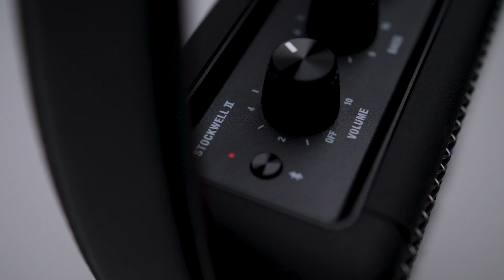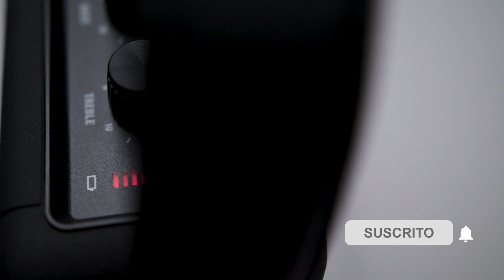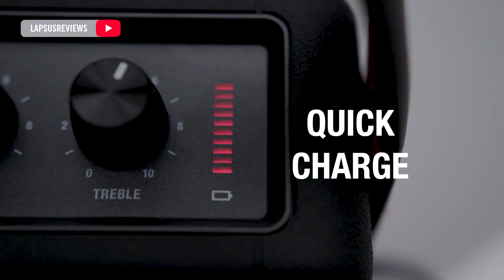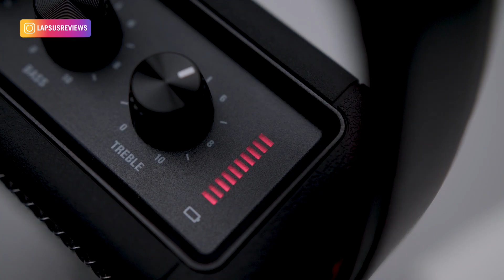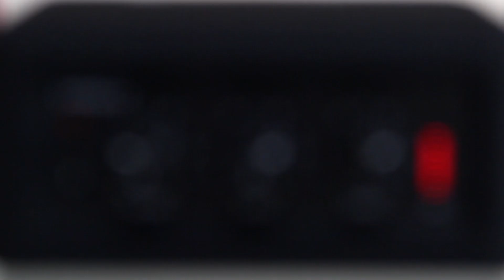El Mejor Altavoz Inalámbrico MARSHALL Stockwell II - Full Español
LIVIANO, PERO POTENTE. Con un diseño totalmente portátil, este altavoz compacto ofrece más de 20 horas de reproducción.

El modelo Stockwell II solo pesa 1,4 kg y garantiza una gran potencia a pesar de su reducido tamaño. Emplea sonido True Stereophonic con el que podrás disfrutar de una experiencia multidireccional que te permitirá sumergirte en tu música tanto en interiores como al aire libre.

MÁS DE 20 HORAS DE TIEMPO DE REPRODUCCIÓN EN FORMATO PORTÁTIL
Stockwell II ofrece más de 20 horas de reproducción en cualquier parte con una sola carga. Su reducido tamaño y la cinta para transportarlo —inspirada en las correas de las guitarras— lo hacen perfecto para llevarlo contigo a donde quieras.

SONIDO MULTIDIRECCIONAL
Cada altavoz portátil utiliza True Stereophonic, una forma única de sonido multidireccional de Marshall.

BLUETOOTH 5.0
Stockwell II viene equipado con tecnología Bluetooth 5.0 para que puedas reproducir música sin necesidad de cables. Reproduce música con cualquier dispositivo Bluetooth a una distancia de hasta 9 metros del altavoz.

Stockwell II Portable Stereo Loudspeaker
USB-C cable
Quick Start Guide
Legal and Safety Information